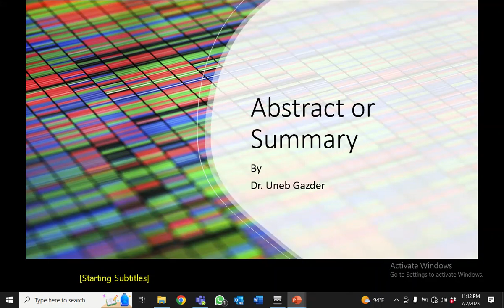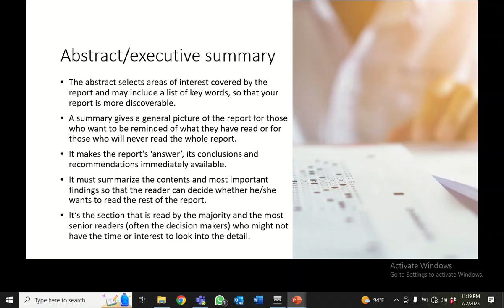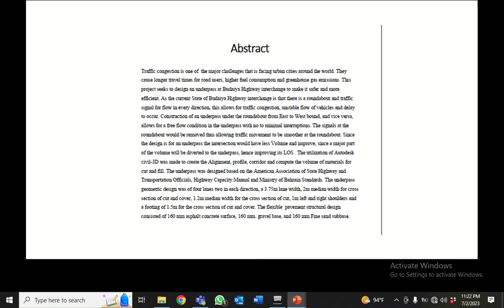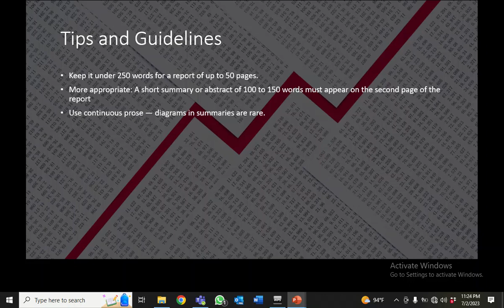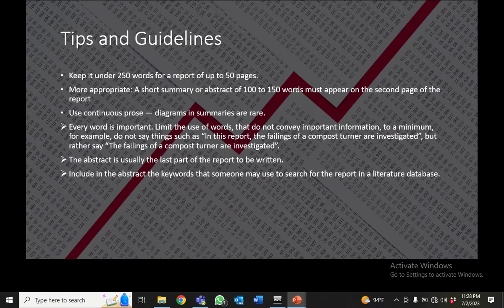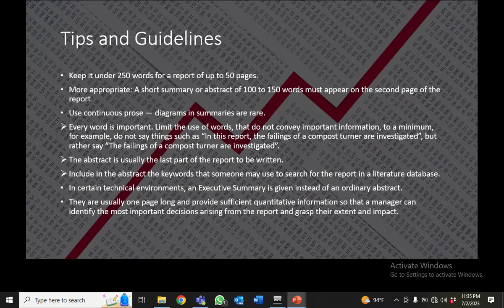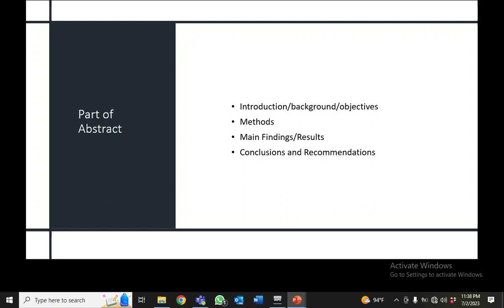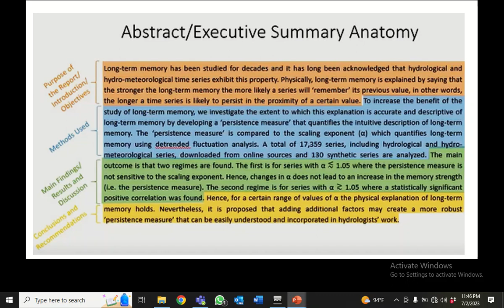Abstract or Summary of Technical Reports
Abstract
Executive Summary
Parts of An Abstract
Important Tips